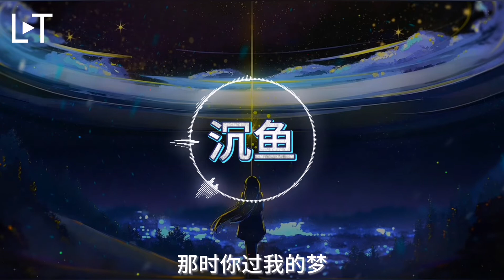沉鱼 - 音阙诗听、赵方婧、王梓钰 ［ 动态歌词/Lyricsvideo］［ 那时你过我的梦 满身风尘于花灯口的相逢～］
音阙诗听、赵方婧、王梓钰 - 沉鱼

作词：偏生梓归
作曲：殇小谨
编曲：接个吻，开一枪
混音：殇小谨
母带处理：殇小谨
和声：皎月
和声编写：皎月
二胡：二胡妹
琵琶：团团子
古筝：紫格
吉他：接个吻，开一枪
文案：偏生梓归
封面设计：睢亦
制作人：殇小谨
监制：李俊羽
出品：音阙诗听

歌词Lyrics
赵方婧：
你晃晃悠悠于途中
熙熙攘攘 来来去去
隐隐约约 林林总总
王梓钰：
我浑浑噩噩醒了梦
是是非非 纷纷扰扰
冷冷清清 空空洞洞
赵方婧：
你青丝 穿过风
挣扎到 我眼中
有预兆 的心动
对望一眼谁比谁脸红
王梓钰：
你衣袖 绕着风
轻抚过 我眼中
是有意 也惊鸿
多年后尽数尘封
合：
那时你过我的梦
满身风尘于花灯口的相逢
你在 我眼中
那一幕 多心动
那时你过我的梦
摔了流光在阡陌处的相送
你在 我眼中
却好似 都成空
王梓钰：
赵方婧：
王梓钰：
你青丝 穿过风
挣扎到 我眼中
有预兆 的心动
赵方婧：
你衣袖 绕着风
轻抚过 我眼中
是有意 也惊鸿
多年后尽数尘封
合：
那时你过我的梦
你在 我眼中
那一幕 多心动
那时你过我的梦
你在 我眼中
却好似 都成空
合：
那时你过我的梦
你在 我眼中
那一幕 多心动
那时你过我的梦
你在 我眼中
却好似 都成空